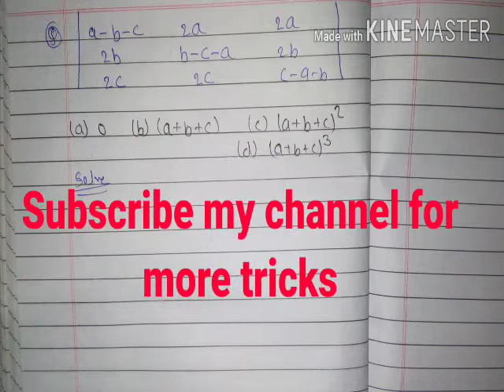Matrices & determinant tricks for Airforce, Navy,NDA,& jee exam 2020.Matrices & determinant shortcut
Matrix and determinants trick no.-3.Tricks for matrices and determinamt.tricks for matrices and determinant for Airforce, navy, nda. Shortcuts tricks for Matrices and determinant for Airforce x-group, Navy, Ssr, AA, NDA,. Matrices and determinant for Difence, Airforce ,NAVY, NDA 2020.Airforce, Navy, NDA question with Best tricks and strategy. Matrices and determinant shortcuts for Difence, NDA, AIRFORCE, NAVY, SSR, AA, x group.
Matrices and determinant tricks for IIT JEE-Mains exam 2020.
Determinant of a square matrices. Determinant solution in 10 seconds. Shortcuts for  SAT, MBA. Tricks for determinant forJEE, EAMCET, MHCET, CEE, KCET, GUjCET, COMDK, BISTAT, GRE, GMAT,.
Shortcuts tricks of Matrices and determinant forJEE, EAMCET, MHCET, CEE, KCET, GUjCET, COMDK, BISTAT, GRE, GMAT,.
Thanks.
Jai Hind.